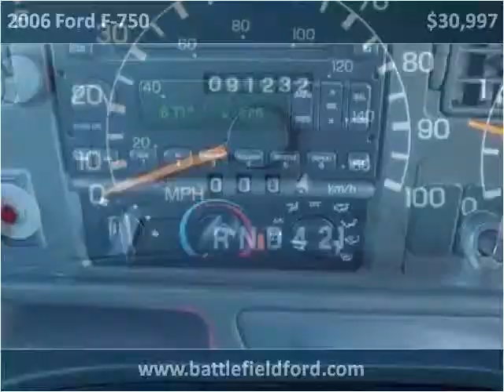2006 Ford F-750 Used Cars Manassas VA